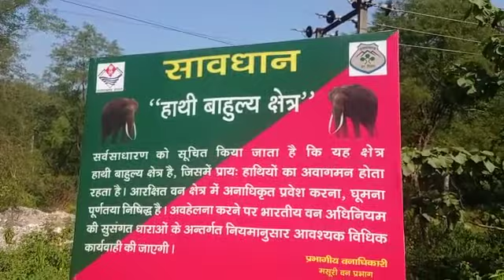हाथी से बचकर रहना रे भाई